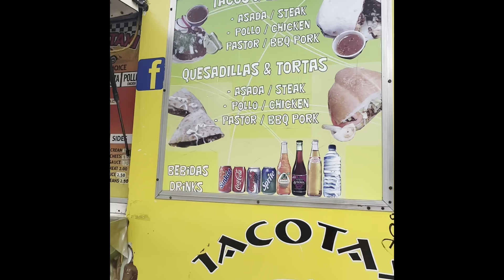Buhay Amerika :Nandito Na Nanghihinayang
Hello I'm, Filipina and married a Spanish husband and have a 3 beautiful kids all are boys living in United States for long times '
specially are happy family and happy wife charot as a wife I'm very simple parang tanga Lang  hehe explaining talaga wala naman nag tanung saakin wla Lang share ko Lang baka gusto nyo makilala at Maki Alam sa buhay ko jokes Lang wag masyado seriously baka tatanda tayu Lalo dapat good vibes Lang tayu mga best proud bisaya' or cebuano '

hello 👋I'm starting YouTube on 2019 then 2020 my channel has monetize I'm doing sub to sub watch to watch but one day I'm realized na hindi Pala maganda ginawa ko dati Kaya pinilit ko sarili ko I grow ang channel ko without watch saiba YouTubers gang nag decide ako gumawa ng isang channel hindi madali pa geng YouTubers natin Lalo hindi naman tayu sikat tiis Lang gang my nilaga baka sakali one day '
hinahayaan ko nalang channel ko.my views ohw wala  okay Lang libangan  ko nalang at masaya rin ako ishare ko story namin Para pag laki ng mga bata meron sila Makikita oy ito Pala ako noung bata hehe nakakatuwa lang '

Based on my first channel '

Thank you for Watching Please Subscribe below to see more from me give up this video a thumbs up if you enjoyed and comments  what video you want to see  next,

Please Email

Camera we used
Cano Eos m50
Samsung galaxy S20
Edit Kinemaster
Adobe premier rush
Thumbnail, Picsart